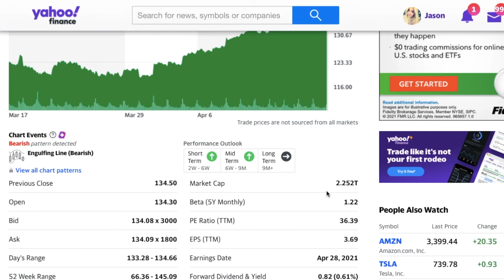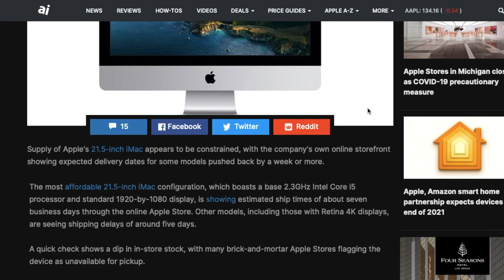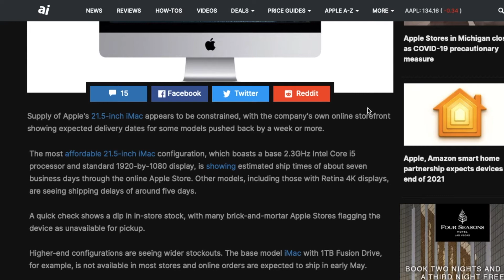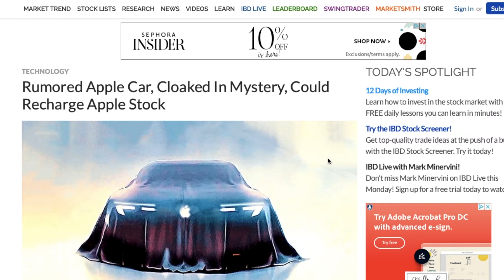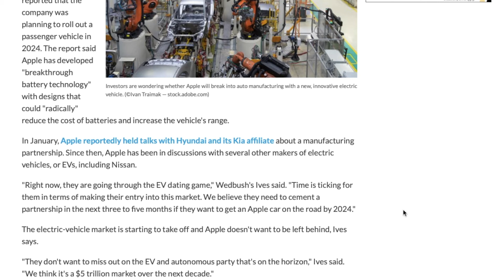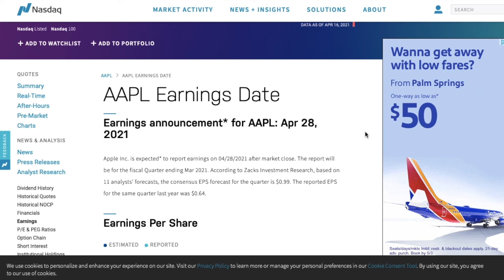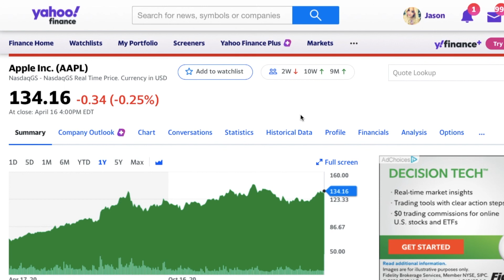Is APPLE CAR Coming SOON? IS APPLE STOCK A BUY BEFORE PRESENTATION? BUY NOW OR WAIT?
Apple has announced a presentation that will be happening on April 20th, where there some anticipation that they will announce a new Mac, AirPods, and many more accessories! There was a point where apple had positive Gaines 9 out of the last 11 trading days, and the two red days were almost breaking even. They will also be announcing there earnings on April 28th after market close. Both of these dates should be circled on your calendar because they will be huge days for Apple.

Analysts are still bearish on Apple stock even though its one of the most valued companies on the market if not the most valued company on the market. Huge rumors of the apple car has been also in the winds as well. They have been working on a program called total where they have car technology and features hidden.

Apple is one of the most secretive companies because they do not want any information to get leaked. They have not confirmed or even commented on the speculation of them having an autonomous vechiles but they have been in talks with other auto makers to see if they can sell their technology to them. Either way if they release or announce an apple vechile they will be making a huge amount of revenue if they sell their tech to others as well. As always I try to give you the most up to date information that I can find to make sure you are the most up to date. If this is something you like and enjoy please remember to give me a huge thumbs up it does help me out! Thank you!